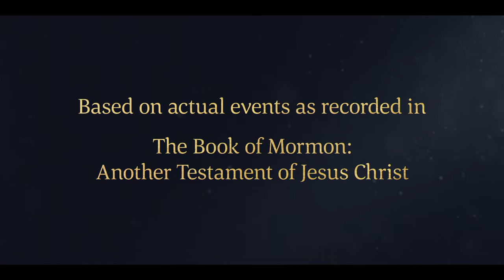Lehi's Family Arrives at the Land of Bountiful | 1 Nephi 17:1–6 | Faith To Act | Book of Mormon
1 Nephi 17:1–6 | The family of Lehi rejoices when they arrive at the land of Bountiful by the sea.

(4:13)

After an eight–year sojourn in the wilderness, Lehi's family arrives at a land near the sea that they call ""Bountiful"" because of its abundance of fruit and wild honey.

1 Nephi 17:1–6:
1 And it came to pass that we did again take our journey in the wilderness; and we did travel nearly eastward from that time forth. And we did travel and wade through much affliction in the wilderness; and our women did bear children in the wilderness.
2 And so great were the blessings of the Lord upon us, that while we did live upon raw meat in the wilderness, our women did give plenty of suck for their children, and were strong, yea, even like unto the men; and they began to bear their journeyings without murmurings.
3 And thus we see that the commandments of God must be fulfilled. And if it so be that the children of men keep the commandments of God he doth nourish them, and strengthen them, and provide means whereby they can accomplish the thing which he has commanded them; wherefore, he did provide means for us while we did sojourn in the wilderness.
4 And we did sojourn for the space of many years, yea, even eight years in the wilderness.
5 And we did come to the land which we call Bountiful, because of its much fruit and also wild honey; and all these things were prepared of the Lord that we might not perish. And we beheld the sea, which we called Irreantum, which, being interpreted, is many waters.
6 And it came to pass that we did pitch our tents by the seashore; and notwithstanding we had suffered many afflictions and much difficulty, yea, even so much that we cannot write them all, we were exceedingly rejoiced when we came to the seashore; and we called the place Bountiful, because of its much fruit.